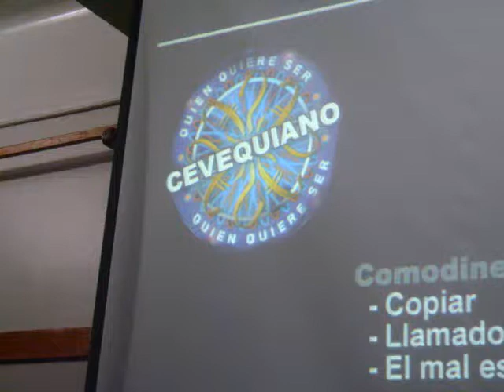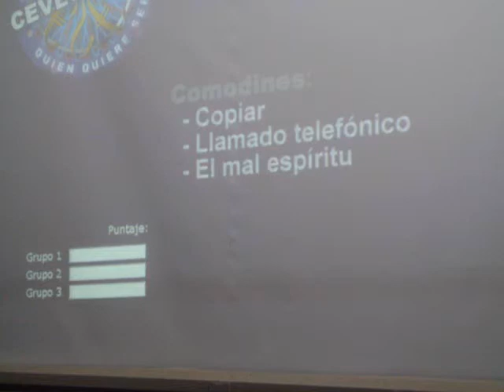CVX CHILE JEGA 2009 Un tiempo para la recreación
Durante la JEGA 2009 de la Comunidad de Vida Cristiana (CVX) de Chile, también hubo un tiempo para la recreación.
De esa primera noche le mostramos algunos aspectos de ella